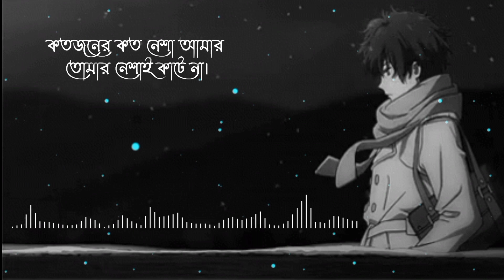Vetorta jalay gela || ভেতরটা জ্বালায় গেলা || Samz Vai || Slowed+Reverb || Lyrics song